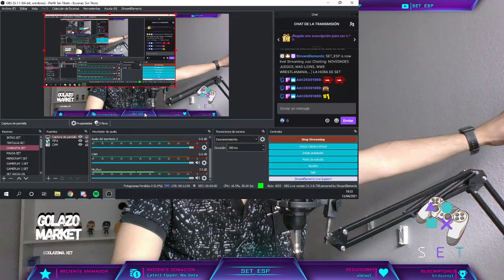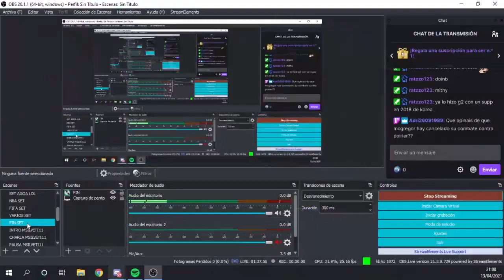NOVEDADES JUEGOS, MAD LIONS, WWE WRESTLAMANIA,.. | LA HORA DE SET